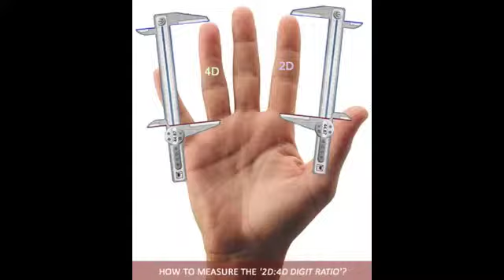The science of how to spot a successful man.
In this episode of the Science of Love, biology professor Dawn Maslar explains what physical feature woman can look for to find a winning man. She explains the effects testosterone has on a man and what to watch out for.